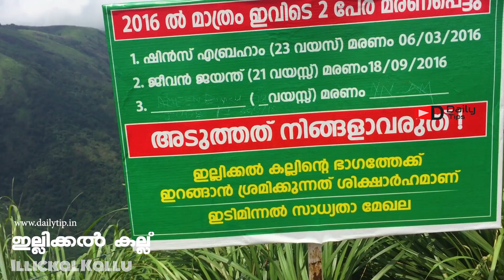Illikkal Kallu(ഇല്ലിക്കല്‍ കല്ല്) , Kerala , Complete Video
Full video about Illikkal_kallu the upcoming tourist destination of Kerala. Situated in Kottayam district its one of the main attraction for many travellers, everyone should take care of them self, do not cross the fens and never go near to the cliffs